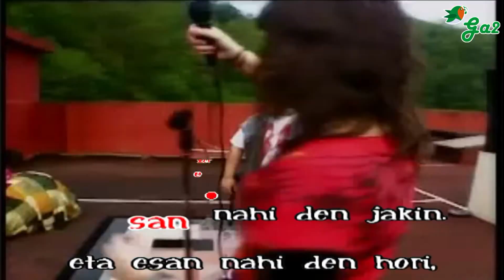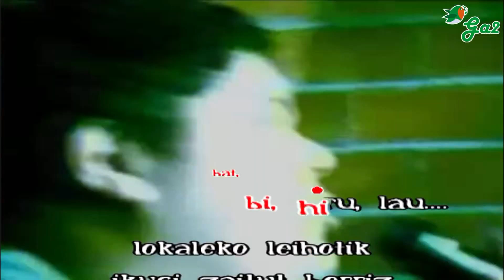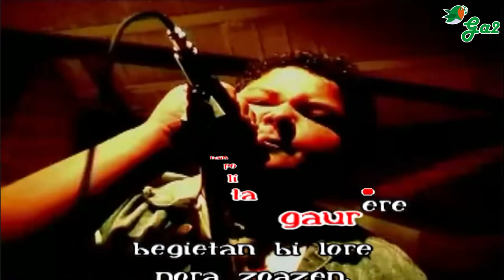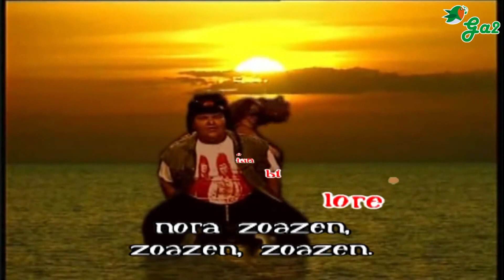Lokaleko leihotik (Betizu taldea) gaurkotua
Euskal musikaren txokoa karaoke formatuan.
Basque music

Kantu berri bat sortzen zenbat ahalegin
zenbat buruhauste ideien atzetik
errimak lotu, zer esan nahi den jakin
eta esan nahi den hori nola adierazi.

Azkenaldian lehor nabil erabat
esan ote ditut esatekoak?
noizbait itzultzan bada inspirazioa
gu entseatzen egongo gara!

Kantu beri bat sortzen zenbat ahalegin
ez da irteten lokal ilun hortatik
gitartzar bati lotuta, ez du besterik

Ohi dun moduera gaurkoan ere
lokalean entseatzen zegoen
leihopetik pasa naiz egunero lez
baina ezin jakin ikusi nauen

Lokaleko leihopetik ikusi zaitut berriz
fabriketako sirenek ez dute jo oraindik
hain polita gaur ere
begietan bi lore
nora zoazen, zoazen, zoazen,
jakin nahi nuke.

Neskatxa fin horrek itxututa nauka
norabidea zeharo galduta
modako arropako, eta
barbie itxura
burutik ezin dut kendu, zer gertatu da?

Mutil gaizto irudiaren atzean
zerbait badu erakartzen nauena
larruzko jaka eta txima luzeak
etxean amets gaiztoena.

Lokaleko leihotik ikusi zaitut berriz.